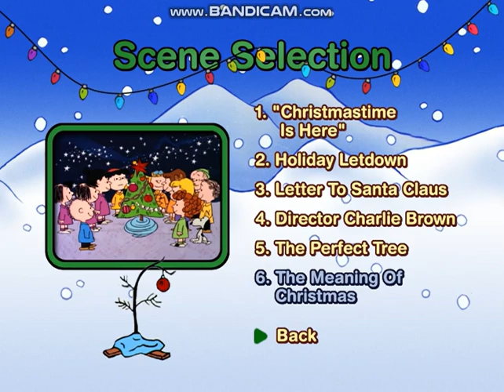A Charlie Brown Christmas 2000 DVD menu walkthrough